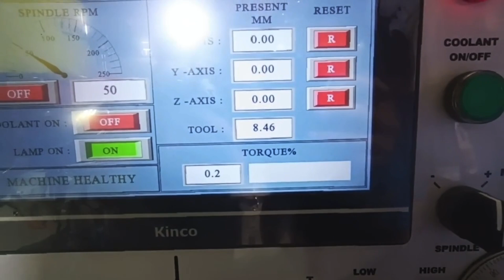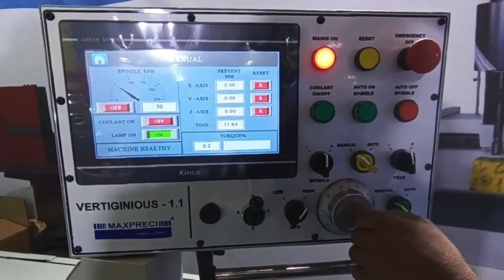Introducing the *Vertiginius 1.1 Automatic Vertical Honing Machine from Maxpreci Machines Pvt. Ltd*.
Introducing the *Vertiginius 1.1 Automatic Vertical Honing Machine from Maxpreci Machines Pvt. Ltd*. This advanced machine ensures consistent and accurate crosshatch angles throughout the bore length with superior reliability and precision. Experience cutting-edge innovation and efficiency with the Vertiginius 1.1.